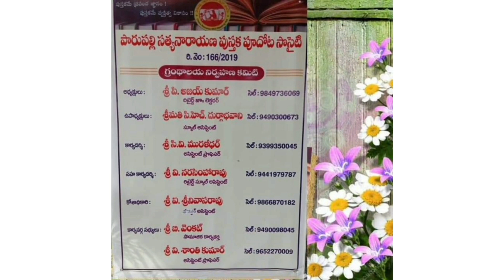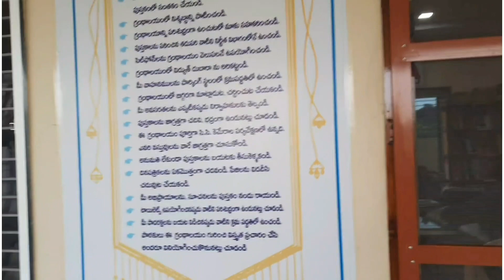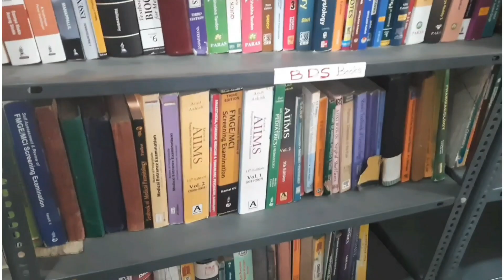మన ఖమ్మం లో// పారుపల్లి పుస్తక పూదోట// LIBRARY TOUR...📘📚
Hello Friends 👋

మన ఖమ్మం లో// పారుపల్లి పుస్తక పూదోట//